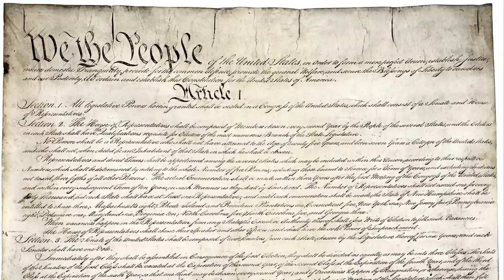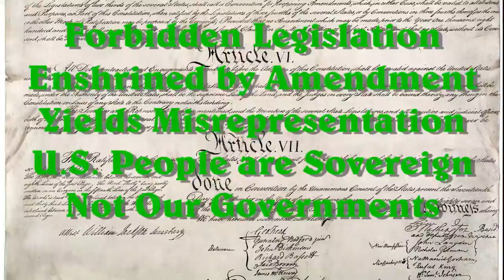Unizor - US Law - Constitutional Amendments 17-21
The sharpest lesson is in the 18th and 21st Amendments. It is the lesson of getting it so wrong that the rescission has to be published and permanently recorded for all to see. National embarrassment is the price of failing to honor the sovereignty of citizens.

Needful changes will not be found in regulating the sovereign citizens; that is not a function for which constitutional government has been empowered.